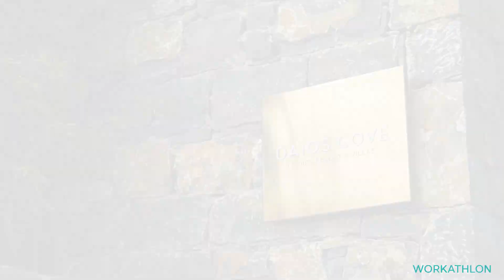Panos Almyrantis, General Manager at Daios Cove Luxury Resort & Villas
We Tour We Listen @ Crete

Workathlon's initiative to Tour all over Greece and Listen what Hotel Employees have to say about their job in the most luxurious Hotels of the country. Come on board and meet them!
|Videoshooting - Montage: Sokratis Patsos|